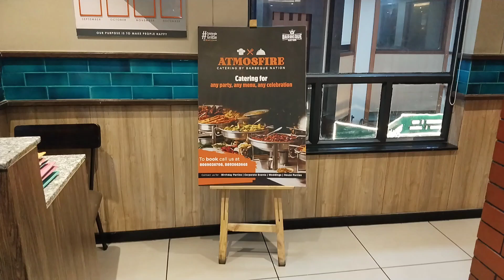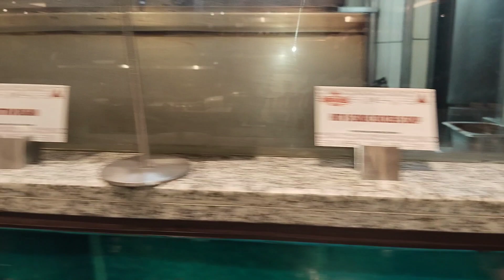BARBEQUENATION KARNAL FULL REVIEW